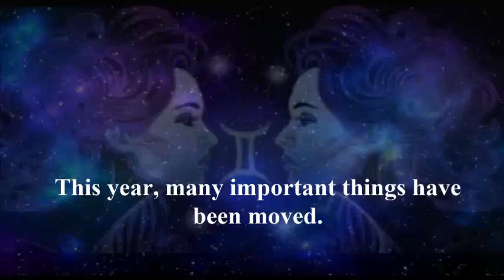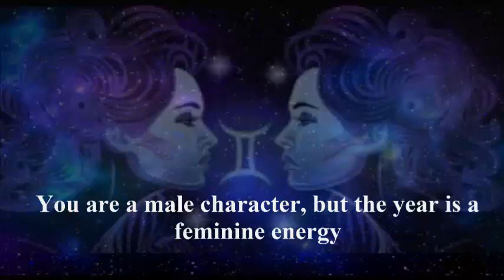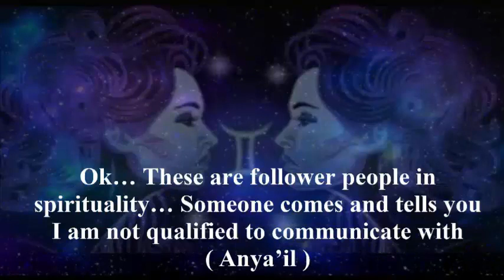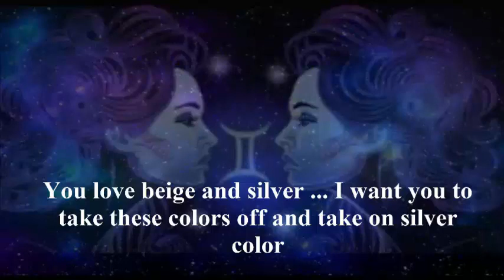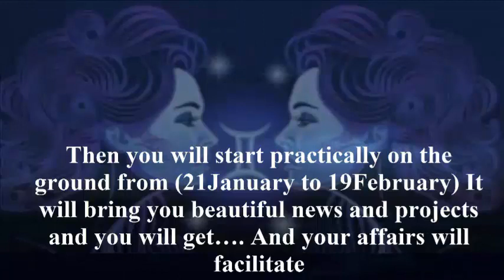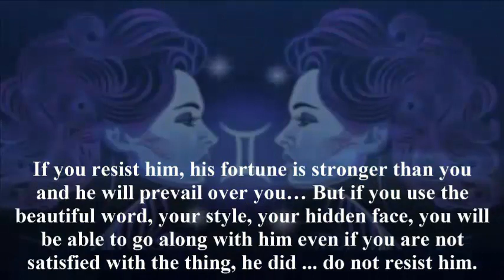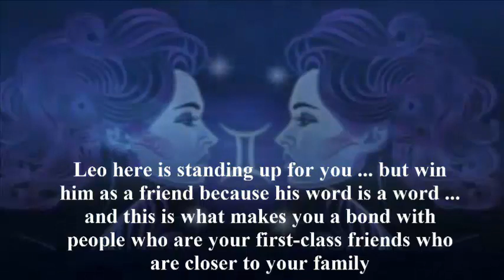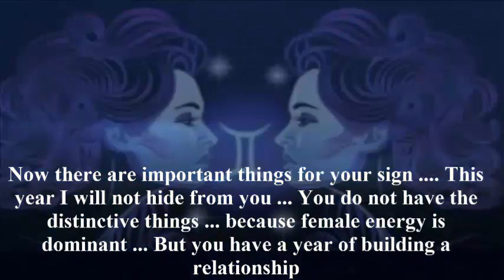مترجم توقعات الجوزاء Gemini Predictions for 2021 Great Grand Master Mouaffak Arakili